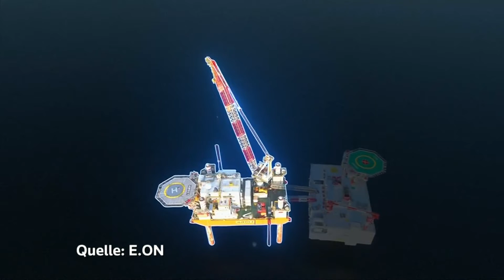Merkel dringt auf steuerliche Förderung energetischer Gebäudesanierung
Die Union warnt, dass ohne die steuerliche Absetzbarkeit die CO2-Minderungsziele im Gebäudesektor bis 2030 nicht zu erreichen seien.